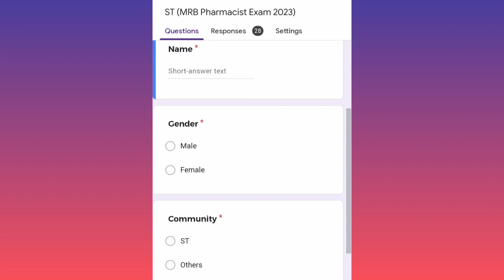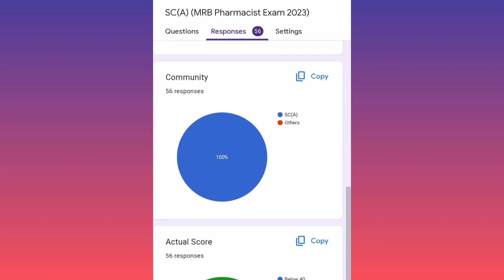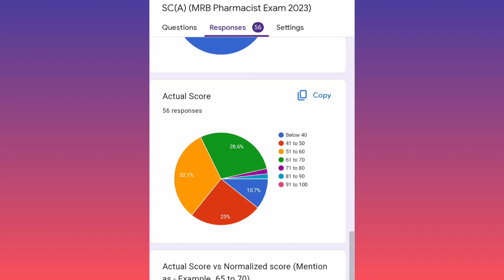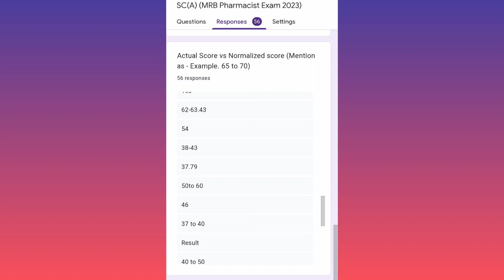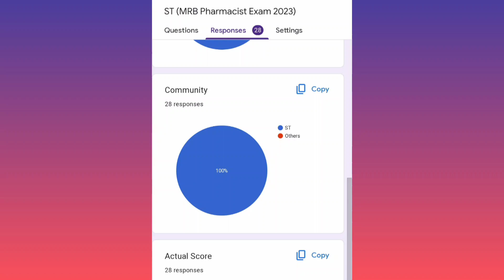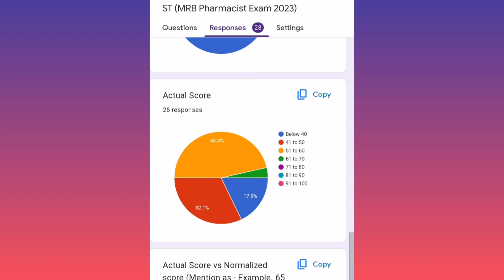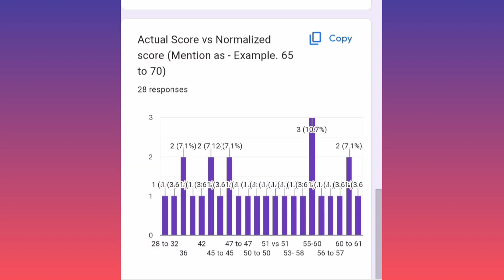MRB - SCA Community & ST Community Scores After Normalisation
4000 MCQs WITH ANSWERS EXPLANATION VIDEOS AS FOLLOWS...

1. Pharmacology
2. Human Anatomy and Physiology